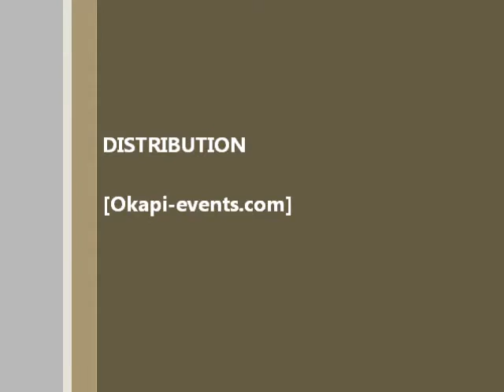Workshop salsa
voor salsa workshop. Onze salsaworkshop kan worden verzorgd bij bedrijven, bij je thuis, op een zelf gekozen locatie in Nederland of België.